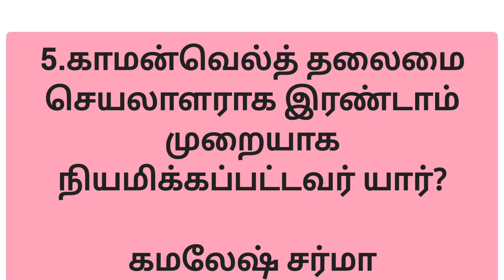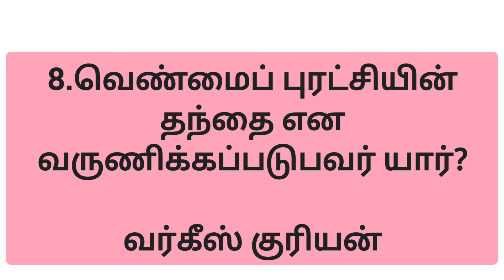பொது அறிவு வினா விடைகள்